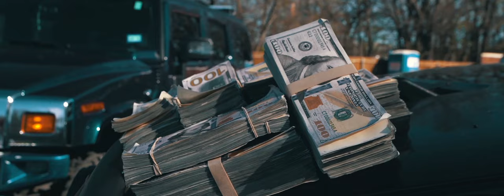Lucky Luciano - Drug Dealers Diary (feat. Microwave Rollie & Lokee)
Music video by Lucky Luciano performing Drug Dealers Diary (feat. Microwave Rollie & Lokee). (C) 2017 Steak N Shrimp Records